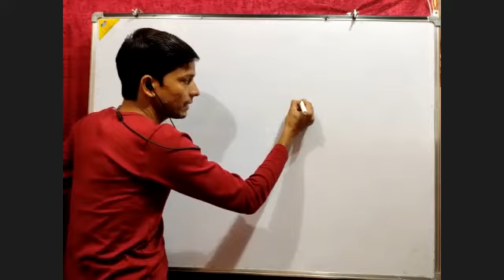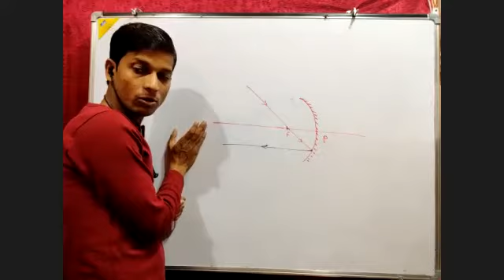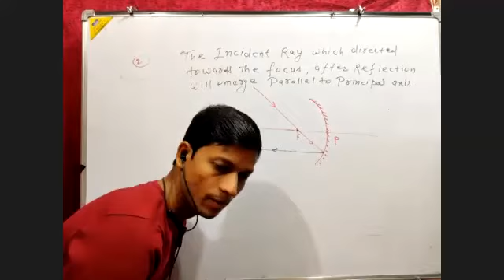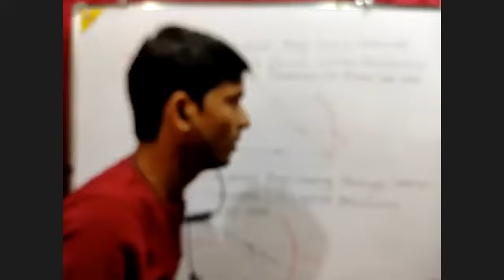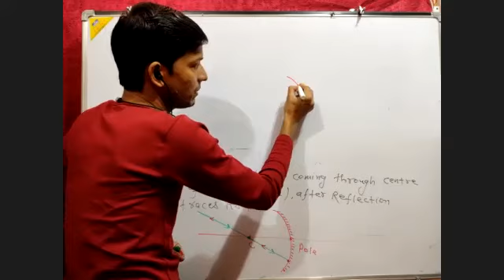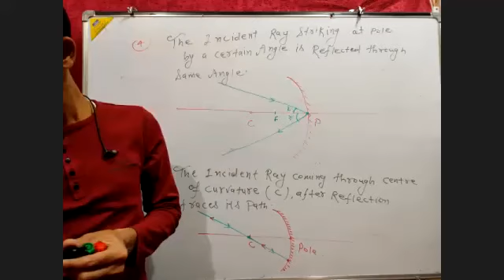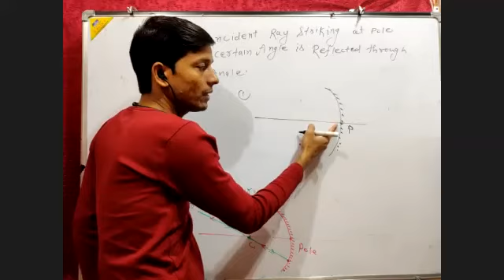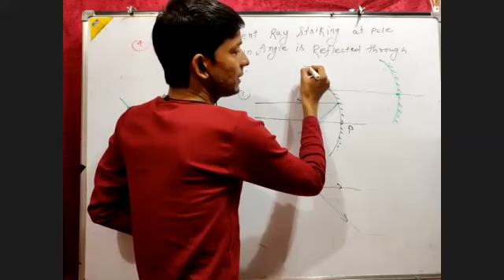Light 19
Engineering classes